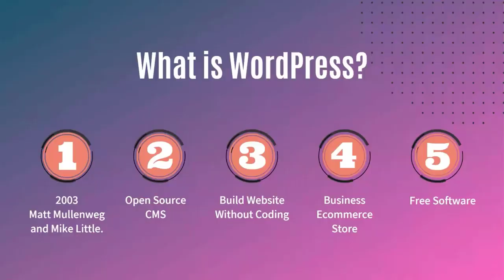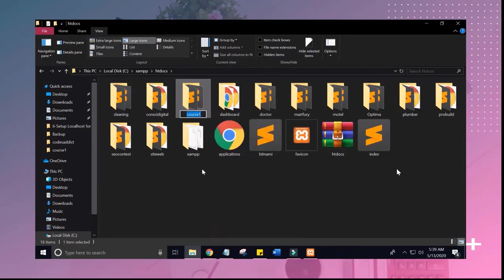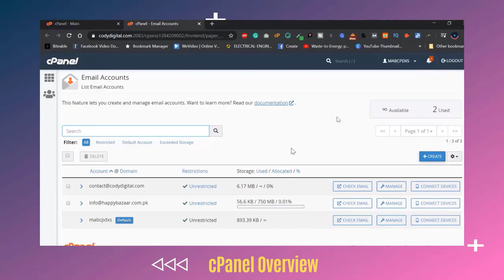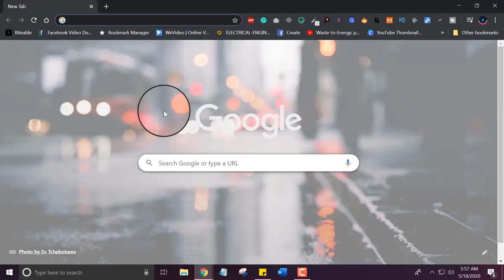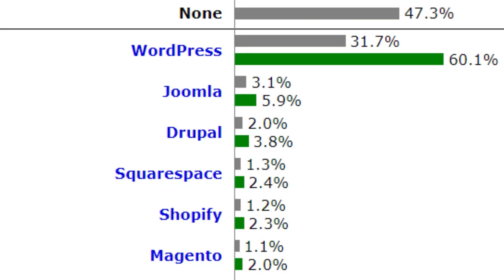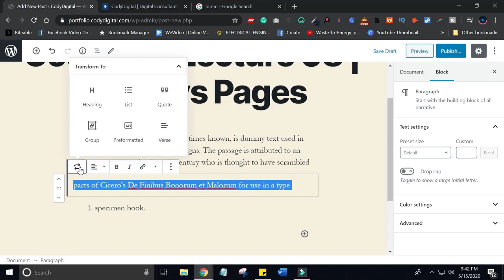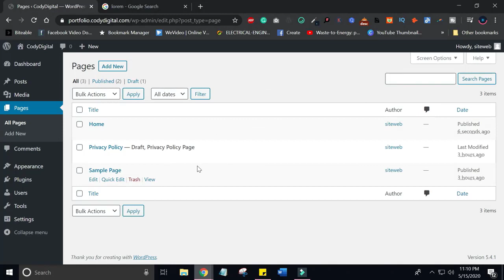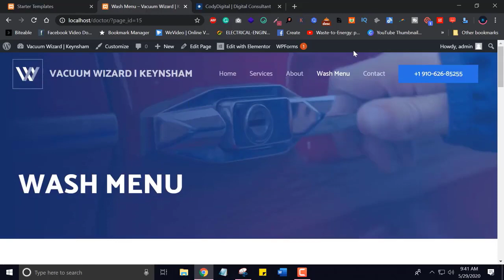How to create a WordPress Website (Complete Course) - WordPress Complete Course for Beginners 2021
______________ Important Links ______________

______________ Latest Tutorials ______________

______________ Good Luck ______________

 – Join Code: ddwwszp

______________ Good Luck ______________